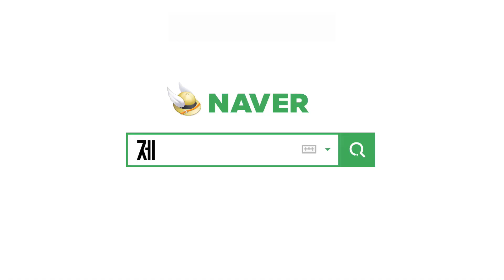[NBA파이널/1980년]명경기특집 신인 매직 존슨이 일으킨 작은 기적 /현지해설/한글자막 다시보기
[ NBA 파이널 명승부전   ]

👉 1980 파이널 6차전ㅣ레이커스 vs 필라델피아 👈

정규시즌 MVP를 잃은 절체절명의 레이커스를 구하라 ❗

NBA 역사상 가장 다재다능한 포인트가드
‘매직(Magic) 존슨’

조던 이전의 조던이었던 '닥터 J' 줄리어스 어빙을 필두로
NBA 스타 플레이어 총/출/동

즐겁게 보시고 구독/좋아요
그리고 덧글로 영상에 관해 의견 남겨주시면 감사하겠습니다 🏀

📣 NBA저지 업데이트 📣

👀 마이클 조던 / 코비 브라이언트 / 아이버슨 등 레전드 저지 입고!! 👀

💸 구독자 할인 및 무료배송 행사 ✈️
오픈채팅방을 통해서 구독인증 캡쳐사진을 보내주시면 저지 구매시 10%할인과 무료배송으로 진행해드립니다.